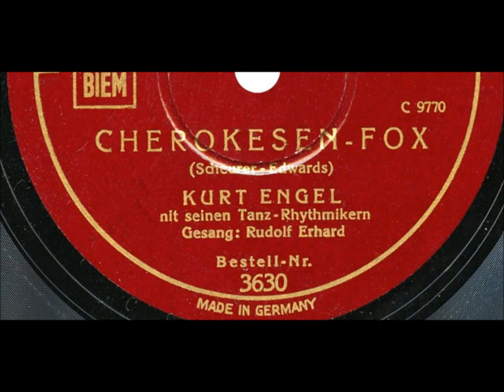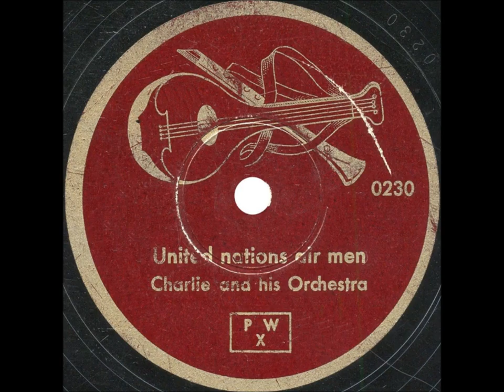Kurt Engel und seine Tanzrhythmiker "Wenn es heut' nicht geht" Germany xylophone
Kurt Engel lived from 1909 to 1967. He was a virtuoso on vibraphone, xylophone, and marimba.

He made his first records in 1927.

Sound file was done by Rainer E. Lotz